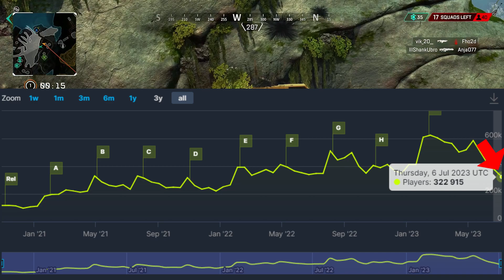Is Season 17 the Worst Season in Apex Legends?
I talk about Apex Legends Season 17 so far and show you some stats on the player numbers and how many people have reached Masters in ranked in Season 17. So you get an idea of whether season 17 of Apex Legends is a failure. I talk about some of the good and bad of season 17 and why some might think it's the worst season so far of Apex Legends.